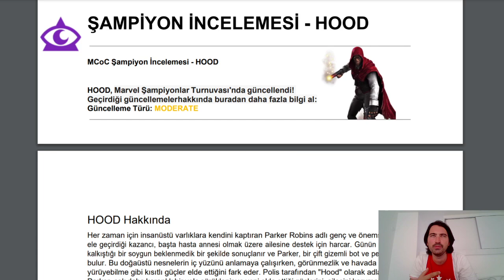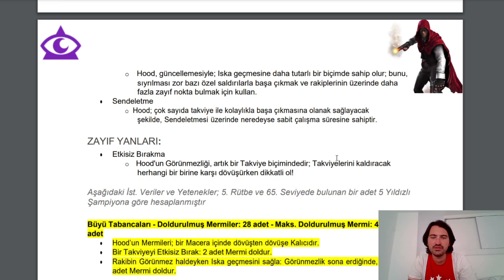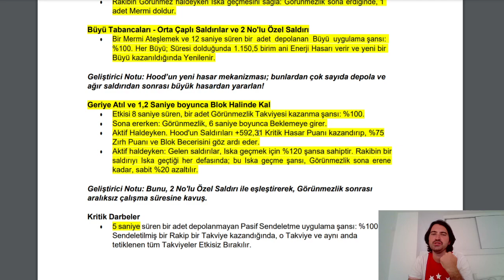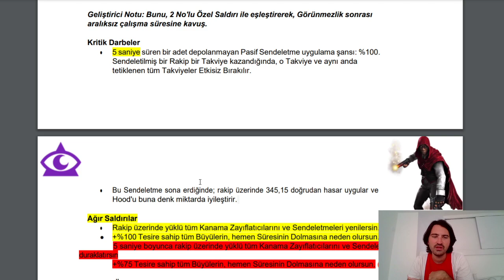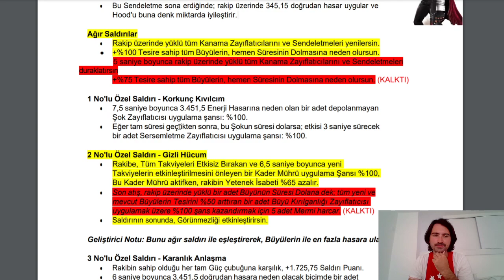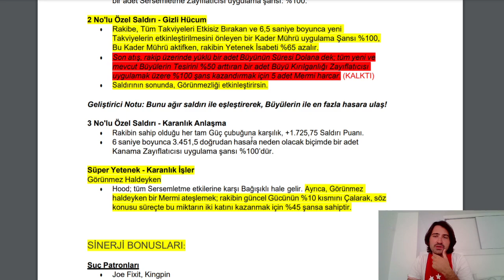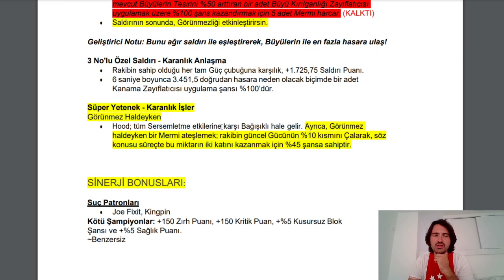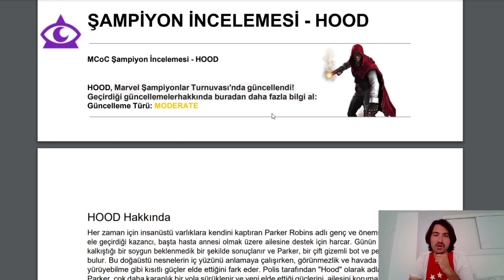THE HOOD İKİNCİ KEZ GÜNCELLENDİ !! | İŞTE ÖNCEKİ GÜNCELLENMİŞ HALİNDEN FARKI, BU KEZ OLMUŞ !! - MCOC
Bu videomuzda Hood'un yepyeni güncellenmiş özelliklerini gösterdik ve Marttaki güncellmesiyle karşılaştırdık. İyi seyirler